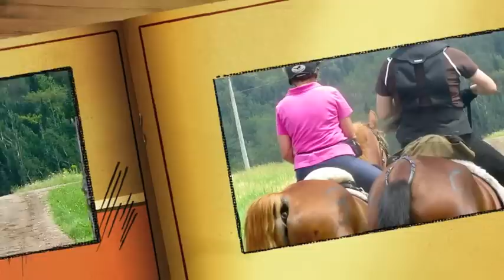McDonald's CTR 2013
Go Pro Helmet cam footage of the trails during "McDonald's Run" in Wickham New Brunswick`